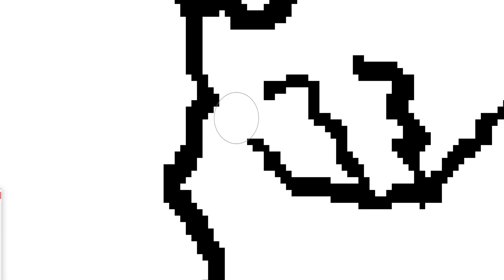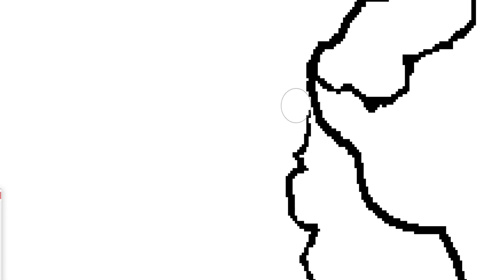What if china Was never a superpower